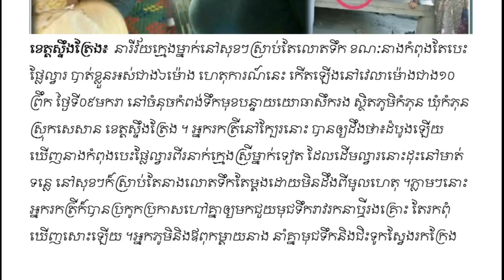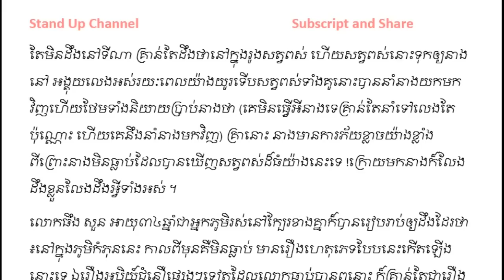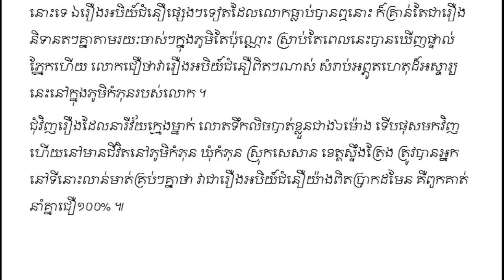Khmer Hot News, Khmer News, Khmer News Today, Stand Up Channel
Our Stand Up Channel is focus to Cambodia News or Khmer News and Breaking News in Cambodia and around the world by khmer language.

►►►News Intercourse►►►

►►►News Superstar and Supermodel►►►

►►►Social News►►►

1. Social News in Cambodia News
2. SuperModel or SuperStar News in Cambodia
3. Wierd News in the World by Khmer Language
4. Sport News in Cambodia
5. Hang Meas News HDTV